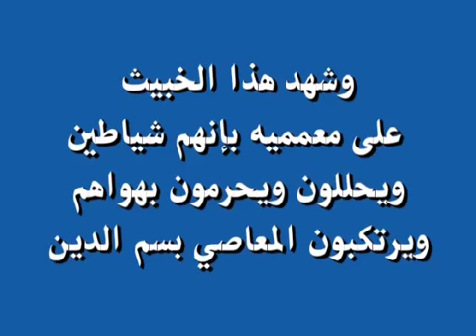يحق الله. الحق و يبطل الباطل! شهادة حق من كذاب!